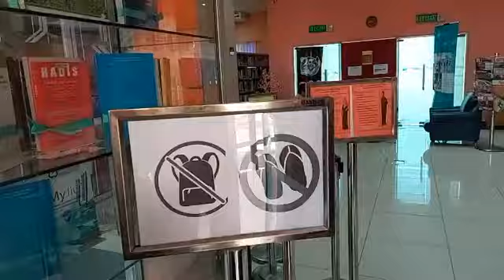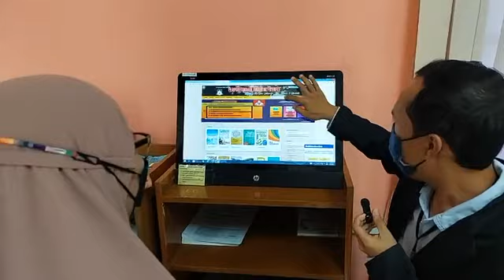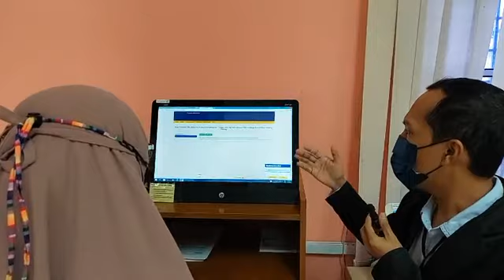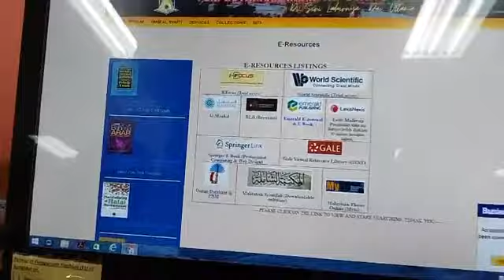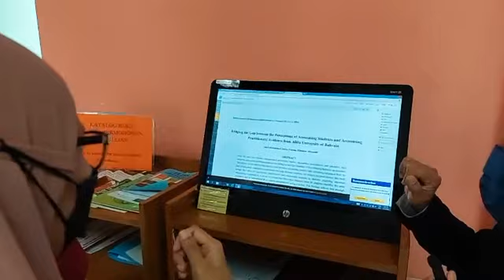Mengunjungi Perpustakaan KUIS Malaysia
Di sela-sela kegiatan C4, STIESA berkesempatan untuk mengunjungi Perpustakaan Imam Al-Syafii yang berada di Kolej Universiti Islam Antarabangsa Selangor Malaysia.